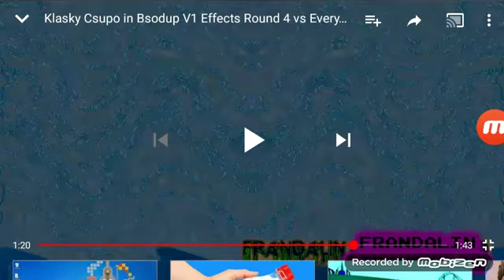Laughing Klasky Csupo in Bsodup V1 Is High in CoNfUsIoN in G Major 4